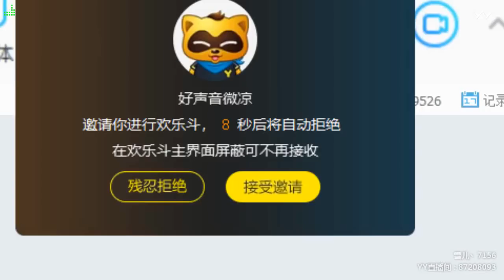雪儿 直播 (2018年4月17日) 好听歌曲